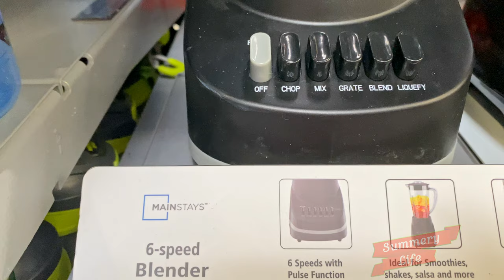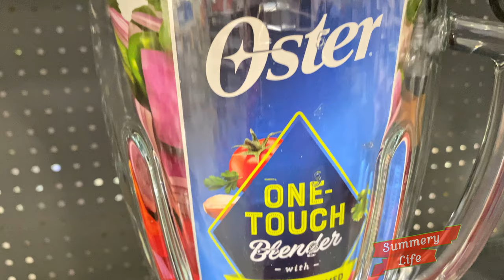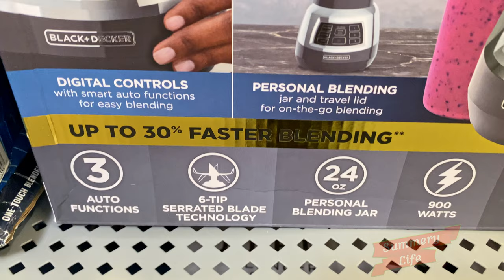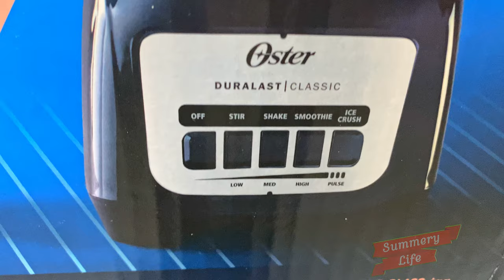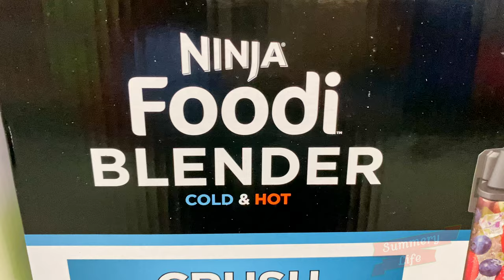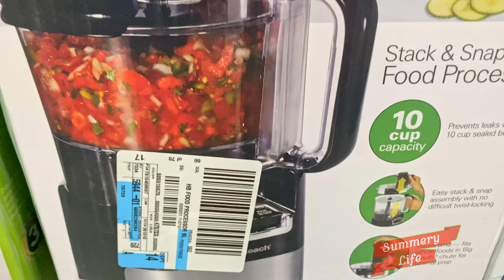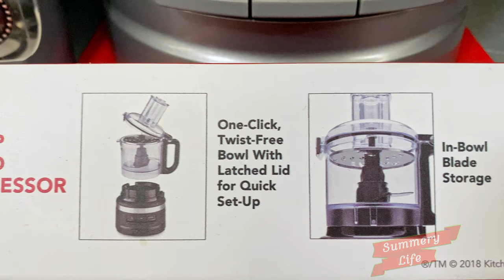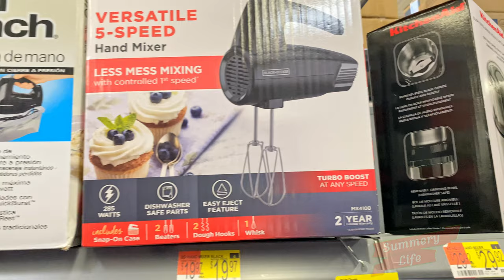NEW WALMART TOUR KITCHENWARE BLENDERS FOOD PROCESSORS MIXERS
New kitchenware walkthrough at Walmart with its entire section of blenders, food processors and mixers for all of your mixing and blending needs in the kitchen!